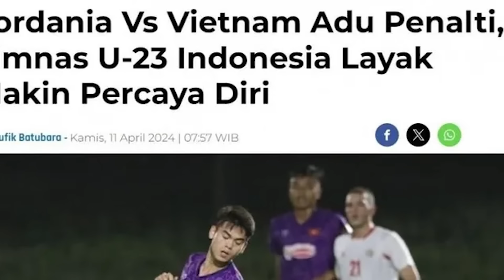Tin Bóng Đá Mới Nhất 12/4 | HLV H.A.Tuấn chỉ ra điểm yếu của U23 Việt Nam, lộ đội hình ra sân cực lạ